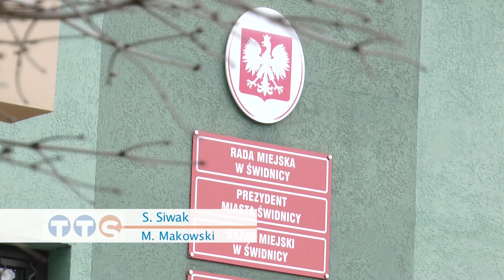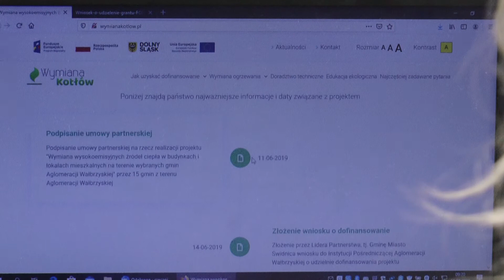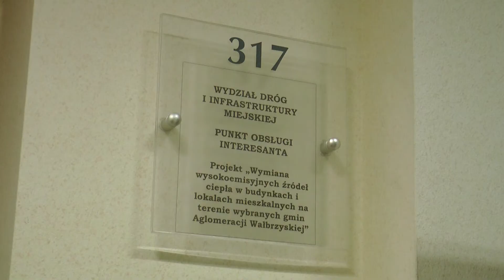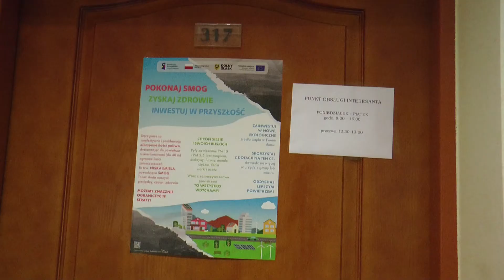TRWA NABÓR WNIOSKÓW O DOFINANSOWANIE WYMIANY OGRZEWANIA